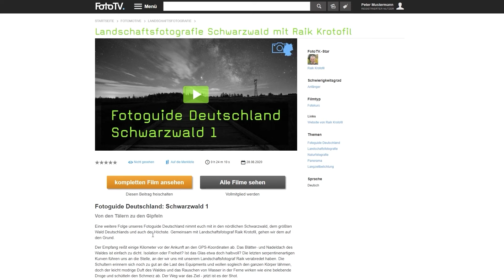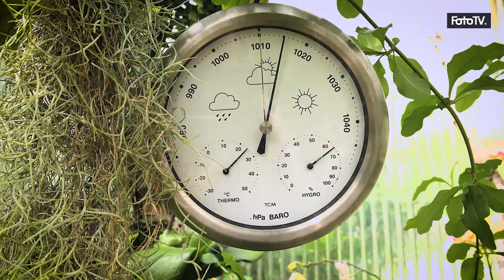Tipps und Tricks für eure MAKROFOTOGRAFIE mit Hans-Peter Schaub | FotoTV.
Als Chefredakteur der NaturFoto ist Hans-Peter Schaub in Sachen Tipps und Tricks für Makrofotografie in seinem Element. In einem 12-teiligen Kurs auf FotoTV.de zeigt er euch alles, was es über die Fotografie der kleinen Dinge zu wissen gibt.
Der Fotokurs Makrofotografie beginnt mit den Basics, in denen euch Hans-Peter Schaub Fotoequipment vorstellt, mit dem ihr eure vorhandenen Objektive und eure Kamera schnell und günstig Makro-fähig machen könnt. Wem der Einstieg Spaß gemacht hat und tiefer eintauchen möchte in die Wunderwelt der winzigen Geschöpfe und dem Detailreichtum von Pflanzen und Blumen, für den hat Hans-Peter im späteren Verlauf des Kurses viele weitere Tipps für die Fototasche. Schließlich gibt es in diesem Kurs viele Bildideen, in denen das neu erlangte Wissen in die Tat umgesetzt werden kann. Sei es draußen in der Natur oder aber auch drinnen bei einem warmen Tee, wenn es draußen ungemütlich ist. Die Makrofotografie erweitert das eigene fotografische Portfolio um ein breites neues Spektrum, welches unzählige neue Fotomotive vor die Linse holt.
In diesem Beitrag gibt euch Marc daher einen Einblick in unseren Kurs, den ihr auf FotoTV.de in voller Länge sehen könnt.

00:00 Einleitung in das Thema
00:31  Objektive in der Makrofotografie
06:38 Gestaltung in der Makrofotografie
11:17 Schmetterlinge fotografieren
13:42 Unser Angebot an euch!

Den kompletten Fotokurs zum Thema Makrofotografie mit Hans-Peter Schaub findet ihr auf FotoTV.de unter folgendem